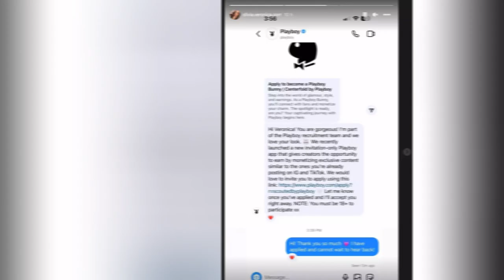Woman who threw 36G bra at Drake has been contacted by Playboy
In an unexpected turn of events, Veronica Correia's daring act of throwing her 36G bra onstage during a Drake concert at Madison Square Gardens has opened new doors for her. While she may not have captured Drake's attention romantically, she certainly caught the eyes of both the audience and the Playboy magazine's recruitment team.

Her viral TikTok videos showcasing the moment she sacrificed her 36G bra to the famous rapper resulted in an invitation from Playboy's new exclusive app for creators. This invitation presents Correia with a unique opportunity to monetize her engaging content, similar to what she's already been sharing on Instagram and TikTok.

Drake - Locate this woman immediately - 36g bra thrown on stage